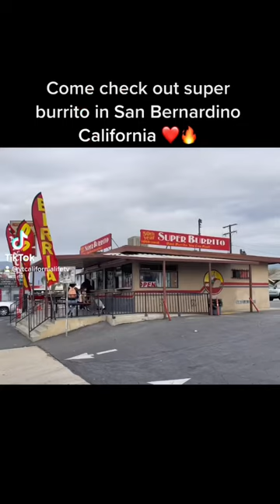Must have when in sanbernardino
*Giveaways ARE FREE NO COST JUST SUB LIKE AND follow our IG AND TIKTOK thats IT! to claim PRIZE!

WE ARE ALSO ON TWITTER @Californialifetv

THIS IS CALIFORNIA LIFE TV ON OUR CHANNEL WE UPLOAD EVERYTHING THAT IS PART OF THE CALI LIFESTYLE SHOPPING PACK RIPS VLOGS TRAVEL POKEMON !
DAILY SHORTS !

LIVE STREAMING  at least twice a week!

CHANNEL RULES!
BE RESPECTFUL
NO BEGGERZ NO SPAMMING N CHAT
DONT BE SHY LETS TALK!

We also have a Murch store don't forget to check it out.